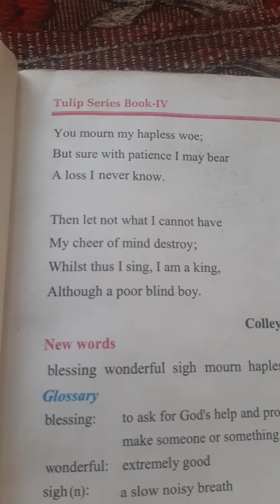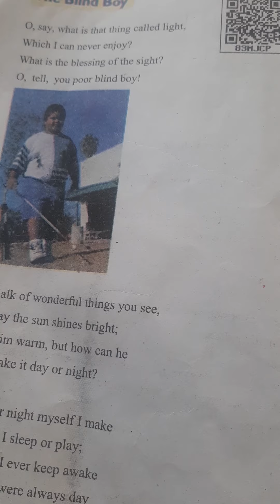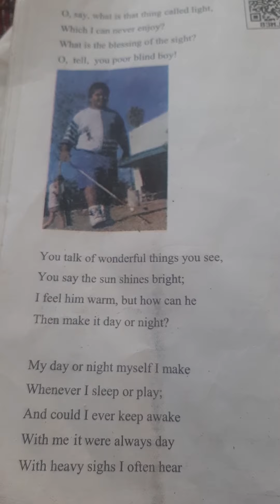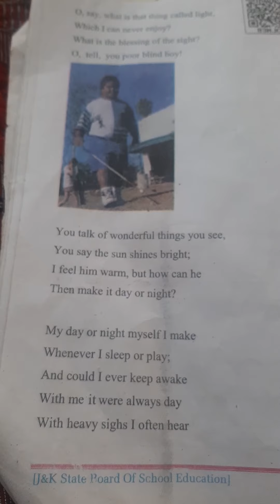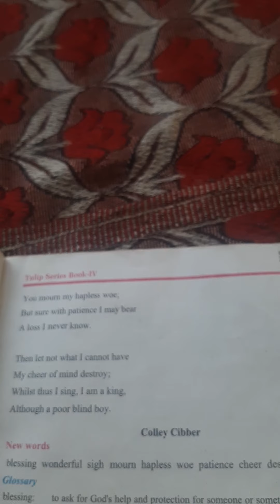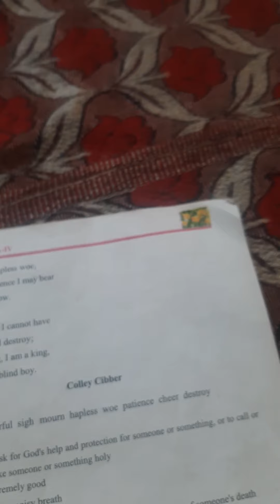class 4th english topic the blind boy...4.5.2021